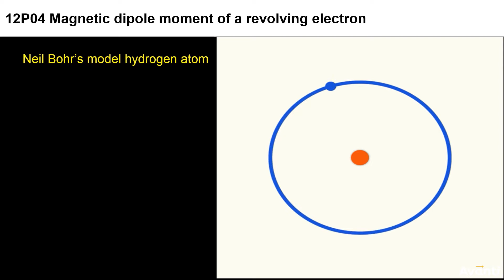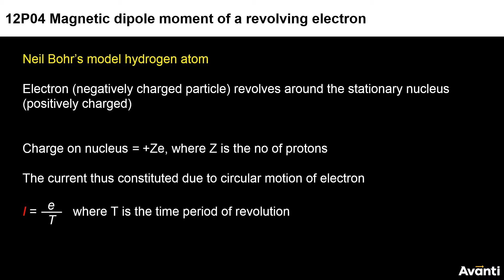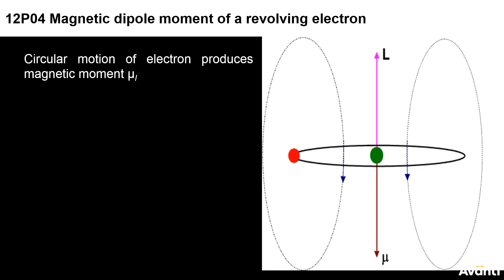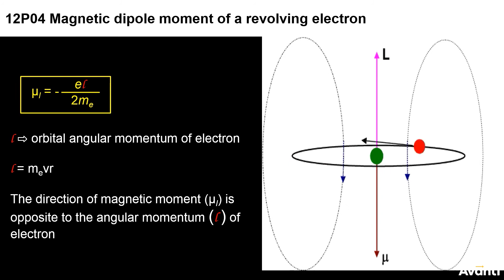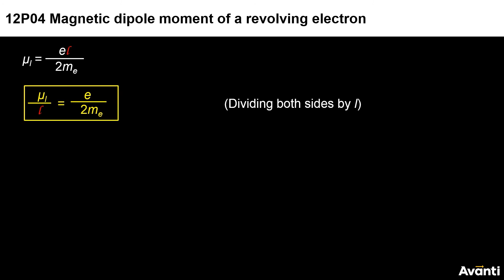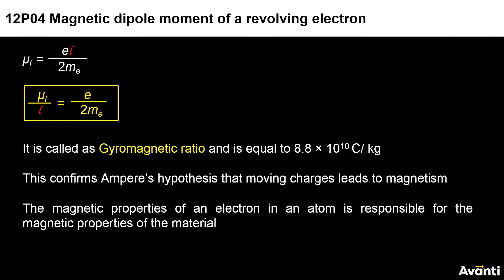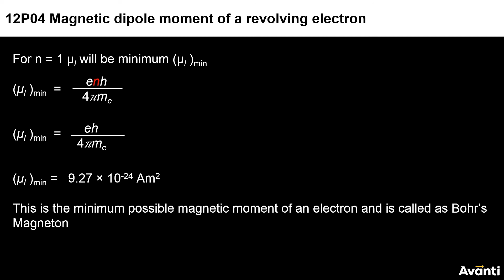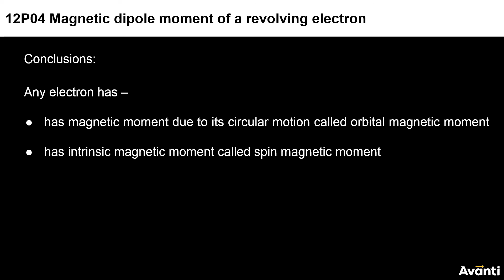4. 12P04.4 CV 3 Magnetic dipole moment of a revolving electron